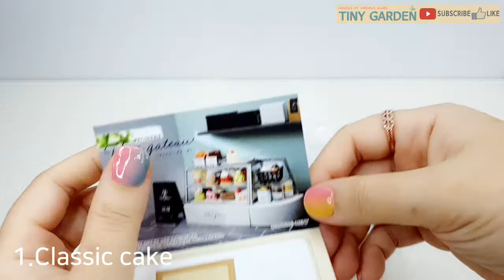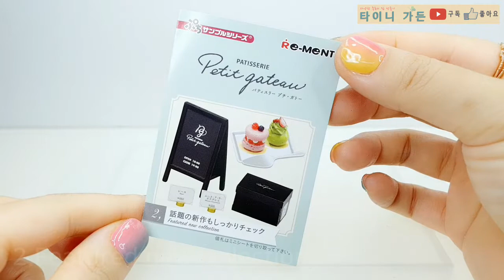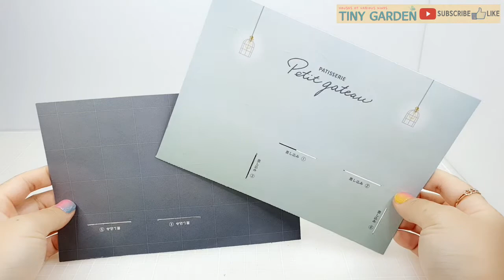Re-ment Miniature Patisserie Petit Gateau 리멘트 미니어처 파티세리 쁘띠 가토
Re-ment miniature Patisserie Petit Gateau
리멘트 미니어처 파티세리 쁘띠 가토

오늘은 리멘트 언박싱 영상을 가지고 왔어요~~!!
예쁜 미니 케이크들이 가득한
리멘트 파티세리 쁘띠 가토 풀박스 언박싱 이에요.
8개박스 모두 언박싱 후에 썸네일 사진처럼
예쁘게 셋팅하는 영상도 있으니 끝까지 봐주세요 :)

재미있게 감상해 주시고 이 영상이 좋으셨다면...